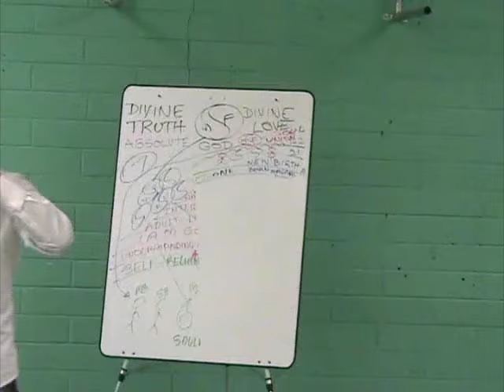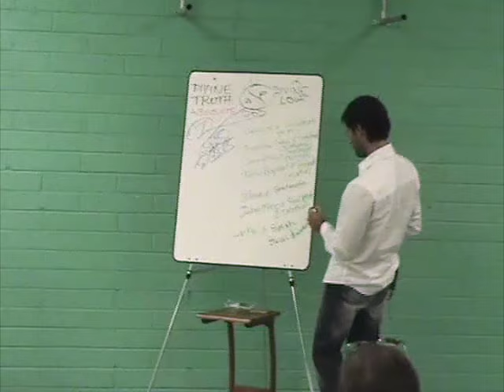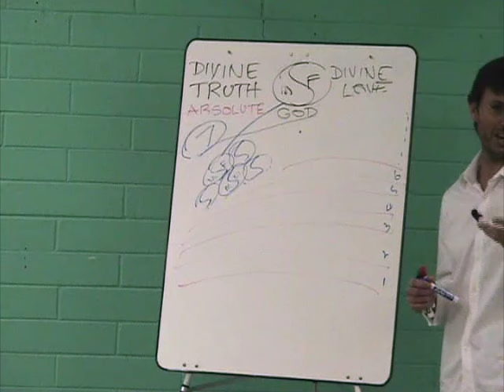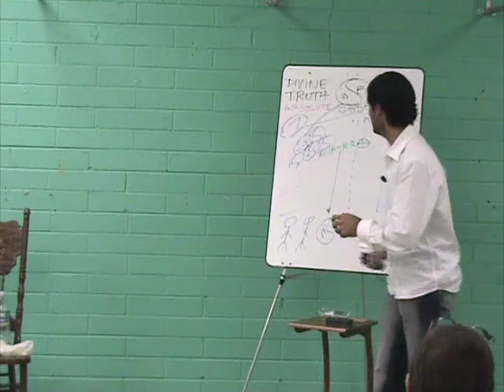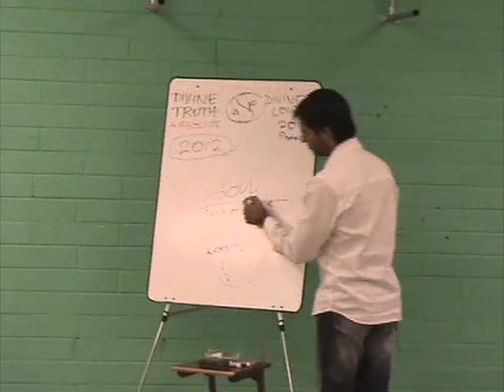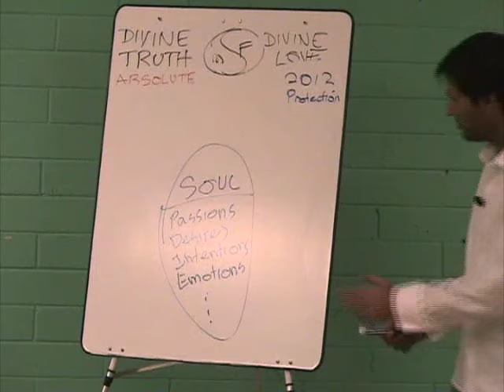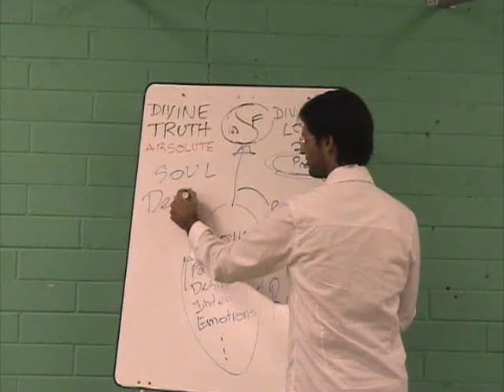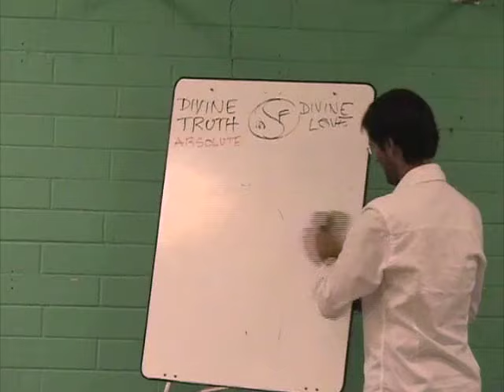20070914 General Discussion - Q&A From People In Cocoa S1P2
Presented in Cocoa, Florida, USA on 14th September 2007.

A very early poor quality recording of Jesus presenting a question and answer session with a group of people in Cocoa, Florida. Session 1 part 2 of a 2 session 4 part discussion. Interesting for comparison purposes.